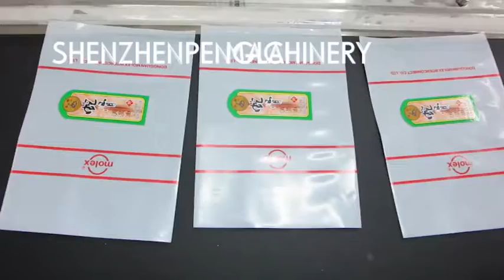Automatic labeling machine for plastic bag